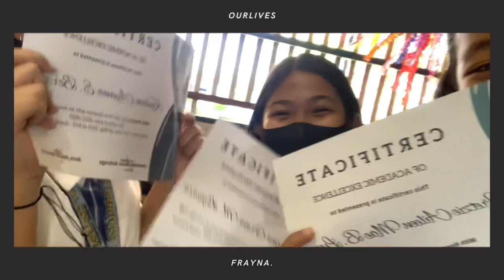Our 2022-2023 Throwback ♡ || Frayna.